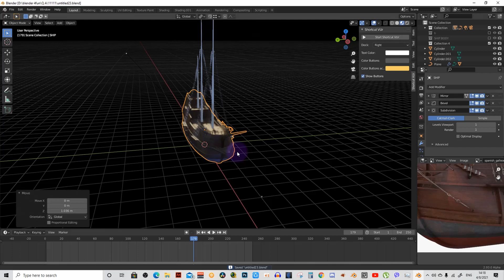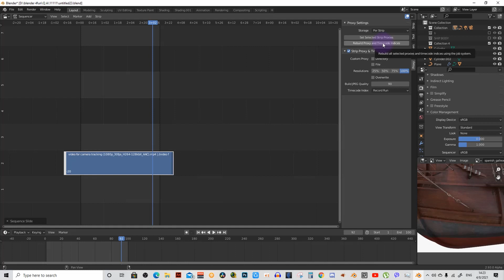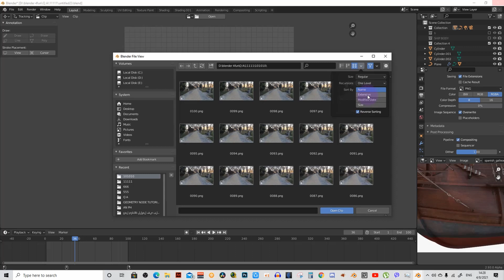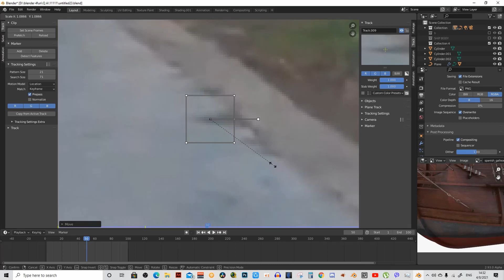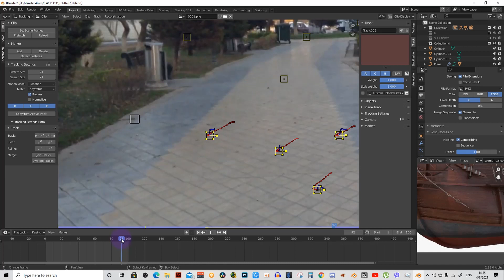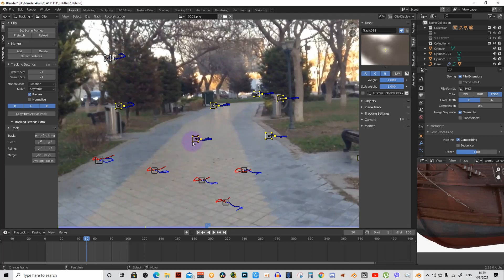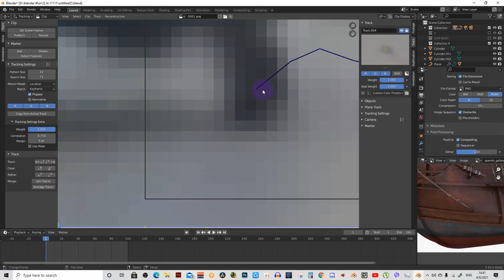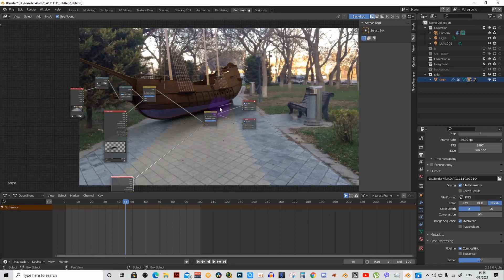كيفية عمل موشن تراك في بلندر blender vfx